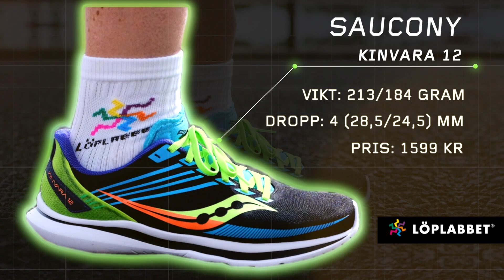Saucony Kinvara 12 presentation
Kinvara 12, den klassiska lättviktskon, finns nu äntligen på marknaden i en helt ny version. Modellen som passar perfekt för både tempo- och distansträning såväl som tävling har tack vare sin förträffliga kombination av låg vikt, god grundstabilitet och responsiv stötdämpning blivit en oerhört uppskattad favorit bland löpare. Årets version är snabbare än någonsin, då modellen har fått flera fina uppdateringar såsom mindre stoppning, bättre ventilation, lägre vikt och en mer slimmad och aggressiv design. Mellansulan består av PWRRUN och toppsulan av PWRRUN+ vilket ger en responsiv stötdämpning. I kombination med 4 mm dropp ges löparen möjlighet till ett effektivt och kraftfullt frånskjut med maximal energiåtergivning. FORMFIT-konstruktionen gör att foten omsluts på ett fenomenalt sätt och bidrar till den behagliga passformen. Underifrån har toppen av mellansulan skålats runtom hälen och lyfts i hålfoten, för att ge ett ökat stöd och en högre komfort. Ovansidan består av en tunn, välventilerad och sömlös mesh, som har förstärkts med en stabiliserande 3D-printad struktur. Denna ger en dynamisk och följsam passform med bra stabilitet. Utifrån att modellen levererar en så pass följsam och smidig känsla, så lämpar den sig också, utöver tidigare nämnda användningsområden, alldeles ypperligt för löpskolningsövningar. Den ger en uppfriskande känsla jämfört med dagens kolfiberskor och är en bra sko att växla med för att bibehålla fotstyrkan.